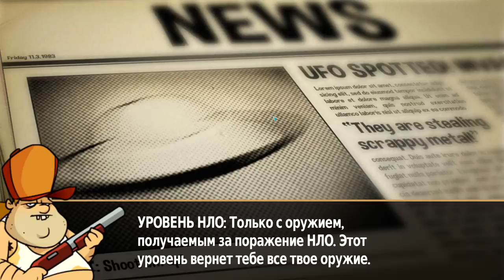Swamp Attack #26 КУПИЛ ПУГАЛО 😏